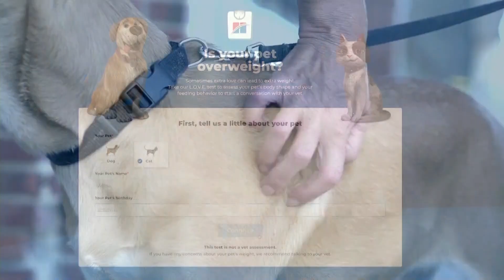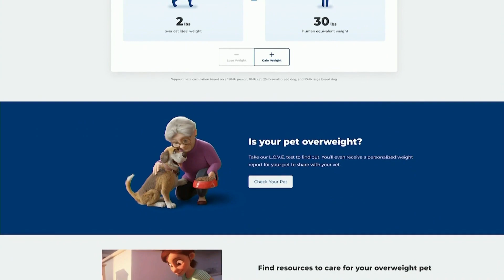Hill's End Pet Obesity with Drs. Hodges and Ferguson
Obesity is the No. 1 health threat for pets so popular veterinarians Dr. Vernard Hodges and Dr. Terrence Ferguson are sharing advice and insight to manage it. Learn why one in three pet parents don’t recognize their pets’ weight issue and how the latest science can help pets lose weight.